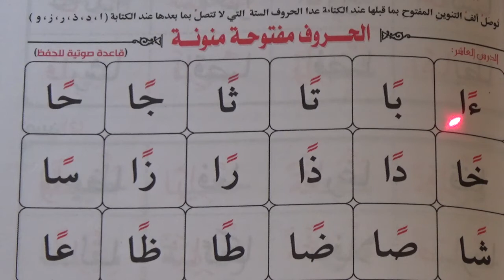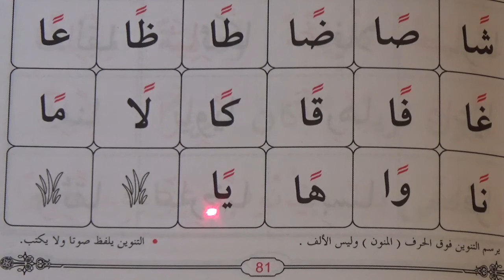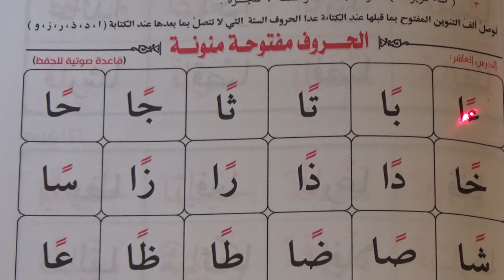Page 81 - Muallim al Qirah al Arabiyah maa Qa'aidah Baghdadiyah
ARABIC VERSION of Easy Qur'an Reading with Baghdadi Primer.
For teaching the Arabic alphabet, diacritics, and reading to beginners. Popular book for learning how to read Qur'an based on Qaidah Baghdadiyah. It also incorporates Tajweed rules.

Please make a special dua for brother Sherif (who has taken the time out to do this great deed), that Allah SWT straighten all his affairs and makes it easy for him. Ameen

Jazakallahu Khairan